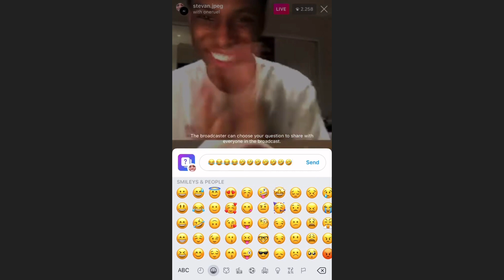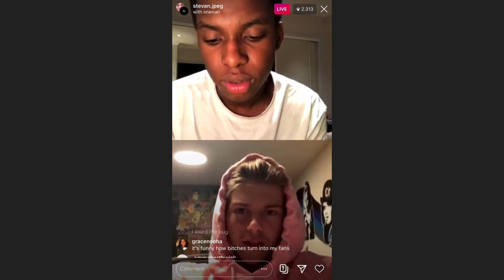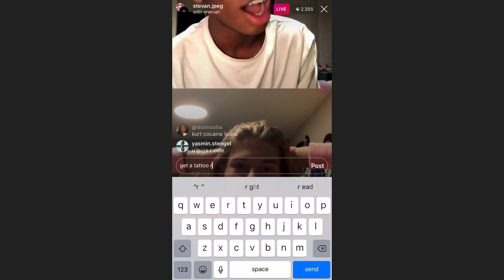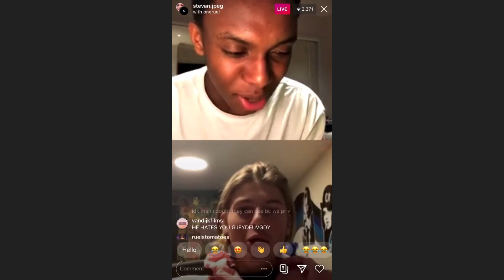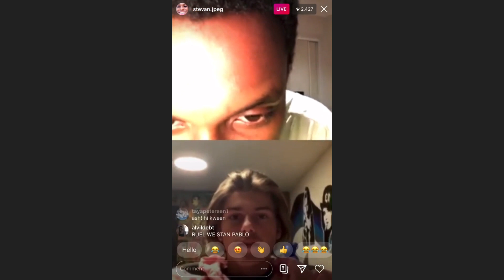ruel &stevan livestream | 5/18/2020